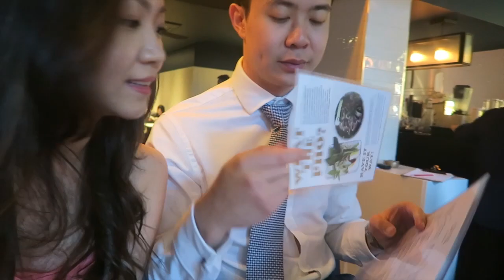M&M's World with NOTMYBF | Eli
Restaurant:
Bourne & Hollingsworth Buildings

想購買美容產品又唔知邊到有得買？利用全港最具規模的美容產品搜尋器 , 無論你想尋找那個國家或種類的美容產品，只要輸入品牌名稱、產品類型、地區等關鍵字，­立即為你找出全港售賣該產品的店舖。大家亦可以下載 BeautyBible 手機程式 :)